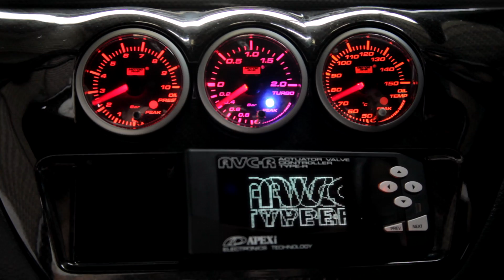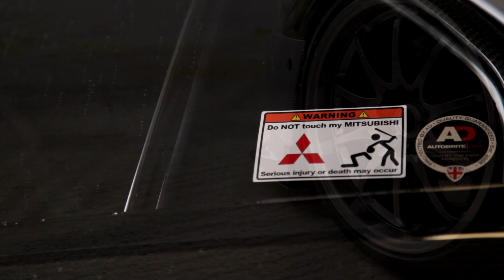How A 700bhp Evo Saved My Life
Jon Livermore was diagnosed with Hodgkin's Lymphoma cancer when he was 32. This is the story of how a project car got him through his darkest days...

Follow Jon